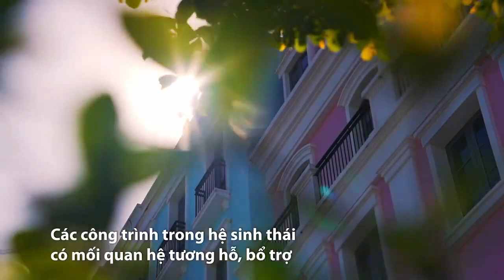Giới thiệu hệ sinh thái Bất động sản nghỉ dưỡng của Sun Group tại Nam Phú Quốc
Nhằm thúc đẩy chất lượng sống và tạo thêm cơ hội cho nhà đầu tư đến với Nam đảo Ngọc, suốt 20 năm qua, Sun Group đã đầu tư mạnh theo chiến lược “thâm canh”, không ngừng kiến tạo với mục tiêu đưa Nam đảo trở thành biểu tượng mới của Phú Quốc...
Chủ đầu tư Vinhomes với các dự án bất động sản trở nên thương hiệu cho các khu nhà ở cao cấp, tiên phong dẫn dắt và tạo nên xu hướng cho thị trường BĐS Việt Nam...